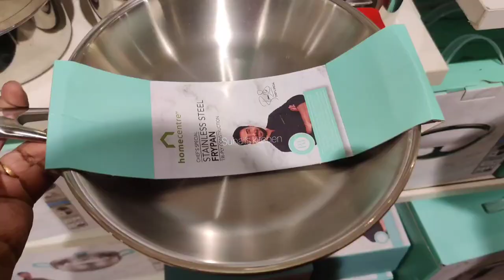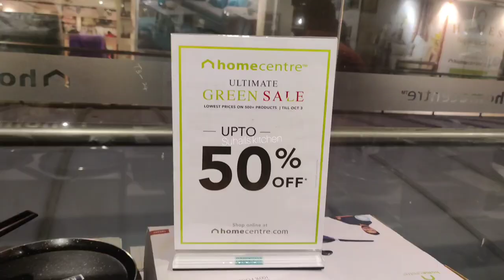HOMECENTRE LATEST OFFERS ONLINE AVALIABLE Cookwares Kitchen Storeage baskets oil spray bottles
6pcs silicon lids/silicon funnel/fish scelar/tea wooden spoons/shower caps/knife sharpners/pill box with water/bottle stoppers/stainless bottle stoppers/silicon brush/silicon saptula/scrubbers 4pcs/silicon sink drainers/silicon oil funnel/silicon tea bag/fridge stickers/jumbo combs/shower tap/leaf pluckers/massage bags/egg slicers/measuring spoons/stainless steel gas brush/coconut brush/icing set/stainless measuring cups/cloth rope/drywrap/hair wrap/cake scrapper/wodden dutta/baby paruppu mathu/plastic sink drainers/silicion heat mat/tiny sinkjali/silicon pot holder/snack clip big/fridge lock/basin tap filter multifunctional/food bag clips/cloth hanger/copper small sauce pan/multiusehanger/4pcs multi brush/80ml glass jar/door stopper/carry bag holder/toilet cleaner/s hooks/plastic hooks/S coloured hooks/vacum hooks/advanced stainless steel hooks/drawer partition/apron/shawl hangers/water dispenser cover/glover/foldable silicon baskets/vaccum compression bag/cylinder cover/layer clothes washing bags/ice bags/machine for laundry/laundry bag/tailoring scissors/door patti/chave extensivel/silicon gloves/silicon sink baskets/cloth hanging  baskets/wallpapers/foammat/frigde covers/ fridge covers/microwave covers/shower caddy/foldable racks/apple corer peeling knife/knife/zipper bags/fridge covers/kichen oil stickers/masks/shoe holders/small idly plates/tattu idly plates/peelers/spray bottles/idly makers/long brush/tadka pans/phulka stand/cloth clips/sauce pans/lid covers/hair brush cleaner/jara wood/bottle cleaning brush/ slicion baking moulds/mobile stand/masher/pappad/stainless peeler/wooden masher/pooja bell/stainless steel pizza plate/finger guard/mini spons/fork/dosa karandi/oildipperslotta/amb spoon/baby spoon/aluminium baking moulds/boondi karandi/skwers/agarbatti dabbi/teastainers/jalli karandi/cakestand/bamboo tray/sinkmat/fridge mat/placemat set/sink cleaningspring/stainless steel pan without lid/hammerd sauce pan/plastic chopping board/shAWL HANGERS/dish drying mat/lemon squeers/pizzacutters/pineapple cutters/geaters/cheese graTERS/ANGULAR PEELERS/slicon baking mat/wooden heat pad/lighters/

 mall/home centre 3 layers protective masks/home centre big sale/home centre dinner sets/home centre rain and dhine /home centre bathware /home centre fridge containers /home centre bakeware/homr centre oil spray bottles / home centreunique collections /home centre candles /home centre chirstmas sale/home centre new arrivals /home centre new year sale /home centre 2020 offers/home centre colourful coowares ob